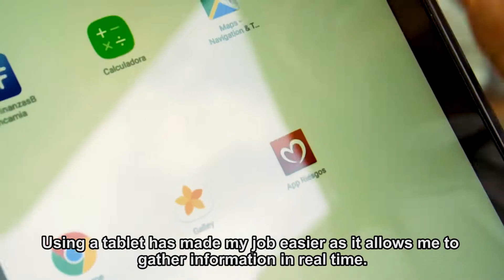[SUBS ENG] Martha Bernal, asesora colombiana de la Fundación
Martha trabaja con personas vulnerables que viven en el entorno rural. Gracias al apoyo de Bancamía, la entidad colombiana de la Fundación, estos emprendedores salen adelante. La tecnología ayuda a llegar hasta donde nadie llega para llevar los servicios financieros a todos los rincones del país.